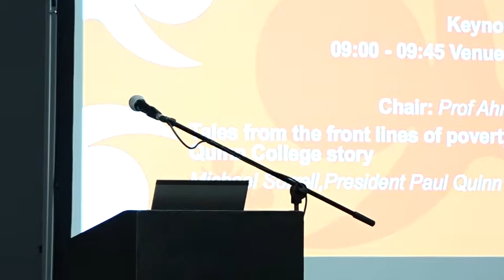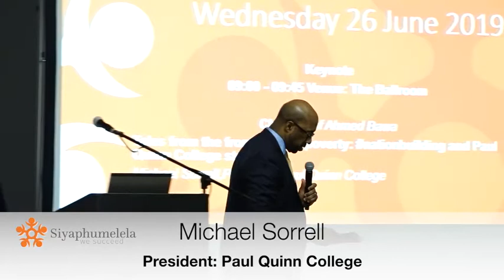Discussion with Michael Sorrell on Day 2 at the Siyaphumelela Conference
Chaired by Ahmed Bawa